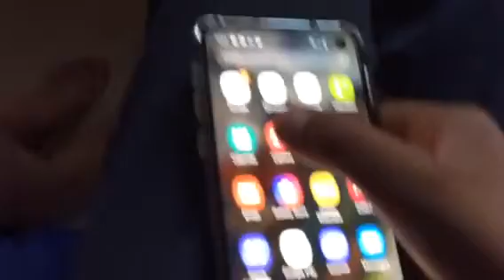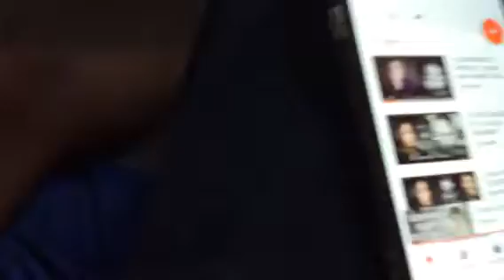We Got Caught In Jail!!!👮🏻‍♀️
Hello Guys! Today we just wanted to watch YouTube on my moms phone so we took it. Unfortunately we got caught and put into jail by my mom! Watch till the end to find out what happens next!🙋🏻‍♀️👮🏻‍♀️